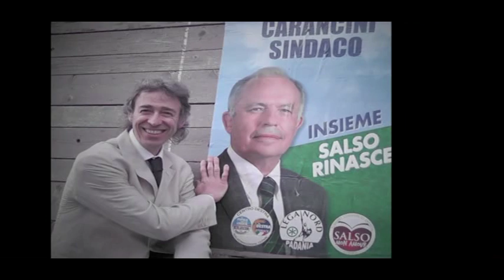Elezioni Salsomaggiore - Francesco Avanzini -Tabiano Terme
Elezioni comunali di Salsomaggiore Terme e Tabiano
Il nostro amico dott. Francesco Avanzini intervistato su alcuni temi che stanno a cuore alla nostra amata cittadina
VOTA FRANCESCO AVANZINI